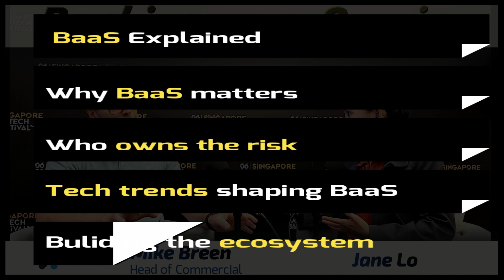Banking-as-a-Service [Insights from Singapore FinTech Festival]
Ever thought about how financial services appear seamlessly during online shopping? That’s embedded finance, driven by BaaS!

At Singapore FinTech Festival, Mike Breen (Chief Commercial Officer) unpacked the world of “Banking as a Service” (BaaS) and its role in shaping the future of banking—where speed, convenience, and personalization are redefining the game.
Banking-as-a-Service (BaaS) enables banks to offer services like loans and credit through third-party platforms, such as travel sites offering insurance during booking. It promotes financial inclusion by reaching underbanked populations, like those in Indonesia, through partnerships that provide products like microfinance.

While third-party providers follow compliance rules, banks remain accountable for regulatory obligations, including AML. Cybersecurity is bank-controlled, ensuring tailored protections for partnerships.

Emerging technologies like AI and blockchain offer potential to enhance services and transparency, though adoption remains limited. The BaaS ecosystem thrives on collaboration, with banks providing financial infrastructure and tech partners driving innovation.
00:49 - What is Banking-as-a-Service  ("BaaS") ?
01:03 - BaaS - banks extend reach beyond traditional banking
01:57 - What are some third-party sectors to distribute these financial products?
02:19 - Third parties examples: ride-hailing, supermarkets, airlines
02:50 - Is BaaS akin to serving the underserved or unbanked?
03:02 - Large, dispersed countries like Indonesia benefits from BaaS which expands financial access to underserved
03:45 - Where are BaaS being adopted / deployed?
03:52 - BaaS is a technology approach for banks  to embed financial services in various platforms, and widely adopted globally.
04:13 - One BaaS model: banks provide financial resources & regulatory framework to tech providers, who then deliver services to customers
05:05 - Modern BaaS with new technology, empowers banks to expand reach without compromising control
05:17 - Who owns the risks?
05:35 - Banks to take full responsibility for risk
05:56 - One example: Anti-Money Laundering
06:37 - Customers to complete standard identity verification (e.g.  KYC) as they are direct clients of the bank, not the e-commerce provider.
07:25 - What are some cybersecurity considerations?
07:58 - 1 --  Regulatory cybersecurity requirements
08:07 - 2 --  Industry standards for data sharing & ownership
08:15 - 3 --  The bank to assess how to extend its security to the partner
08:59 - Impacts of emerging technologies on BaaS? E.g. AI
09:19 - Banks need to prioritize data management before implementing AI.
09:55 - Banks to ensure responsible AI & clear guidelines, e.g. chatbots
12:11 - Banks should first focus on  standardizing their data into a unified dataset to unlock AI's potential
12:45 - Role of Blockchain in "BaaS"?
13:17 - A use case : using blockchain to store data between the bank & its partner
13:49 - First step to adopting BaaS?
14:11 - BaaS ecosystem relies on bank-tech collaboration, banks supply financial backbone, tech partners drive innovation
14:51 - The solution is bank-agnostic & platform-agnostic for deployment on any cloud or bank’s data center
Recorded 6th Nov 2024 12 noon, Singapore FinTech Festival 2024
Mike Breen, Chief Commercial Officer, audax
Mike Breen is the Chief Commercial Officer for audax, a corporate venture backed by Standard Chartered Bank. audax enables any bank to rapidly deploy and scale digital banking solutions. Based in Singapore, Mike has been leading go to market strategy and customer engagement.
Mike has led sales and product organisations from start-ups to enterprise over the last 15 years. He has worked in several hypergrowth businesses which were ultimately acquired by larger organisations.
Most recently, Mike was at Mastercard Asia Pacific where he was responsible for delivering numerous new multimarket initiatives such as network tokenization for mobile wallets, digital only onboarding experiences and industry standard e-commerce checkout flows.
Prior to that, Mike has held multi-dimensional roles in Financial Services and Telecommunications delivering on next generation digital consumer experiences. He has worked in the UK, Netherlands, Malaysia, Singapore and Japan.